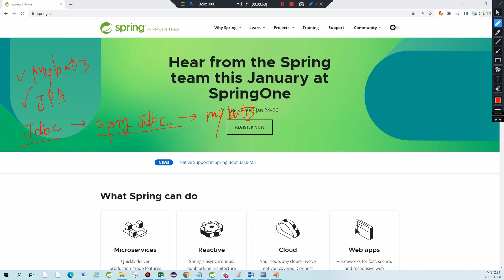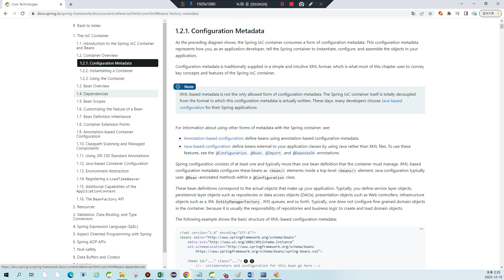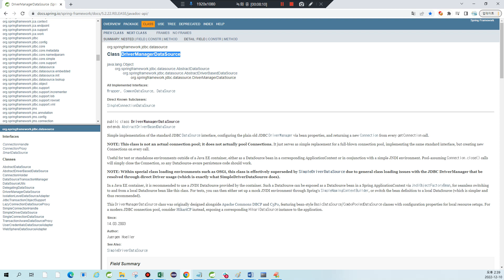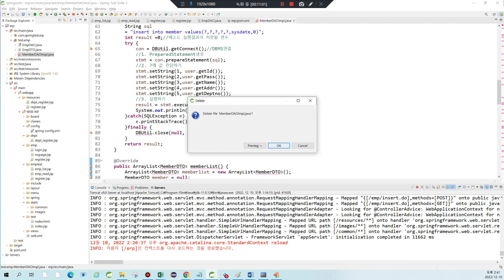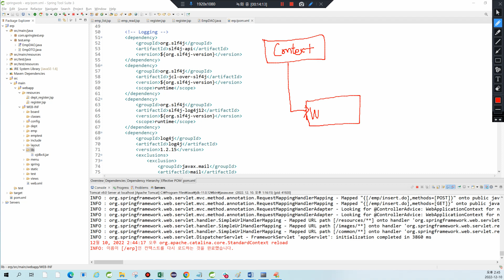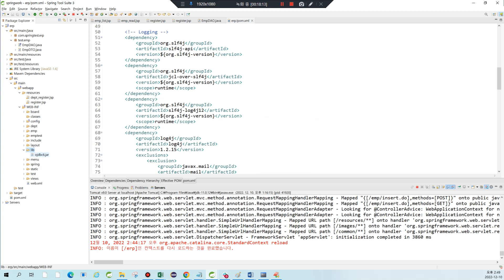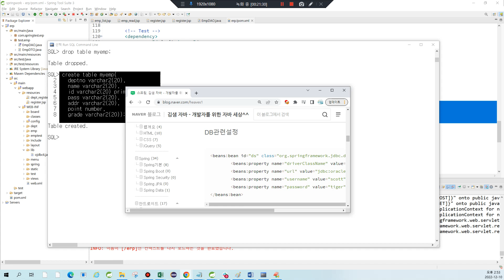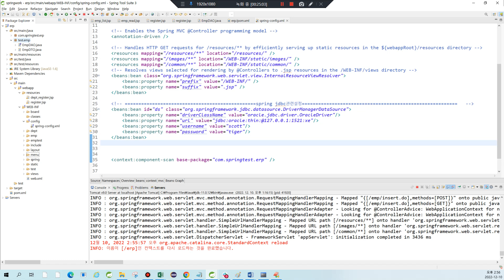spring jdbc를 사용하기 위해 필요한 설정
mybatis와 JPA를 이용해서 DB를 개발할 것 이지만 spring에서 db연동을 할 수 있도록 어떻게 지원하는지 살펴보고 넘어가시도록 하겠습니다. 우선 spring jdbc를 사용하기 위해 필요한 설정을 살펴보시는 영상입니다.
필요한 부분은 블로그에서 copy해서 사용하시기 바랍니다.

1. pom.xml에 라이브러리 추가하기
2. spring-config.xml(스프링설정파일)에 추가하기